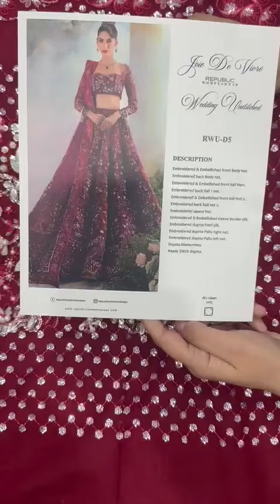Republic Womenswear RWU-23-D5 A gorgeous barn red forms the canvas, accentuated by rich Part 1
*Republic*
Womenswear
RWU-23-D5

*Description:*
A gorgeous barn red forms the canvas, accentuated by rich cherry and coral hues. The ensemble is intricately adorned with silver and cherry threads, enhanced with rouge accents, and touched by silver tinsels that sparkle with the luminosity of iridescent pearls, glistening sequins, and meticulous handwork embellishments. The shirt's sleeves boast three different shades of red, creating a captivating design. Paired with a tonal trouser, the outfit is completed by an embellished net dupatta featuring a diamante spray on a coral base. The contrasting red dome pallus, adorned with coral four-sided satin borders, add an extra layer of sophistication to this stately look.
Front Body Embellished (Net) 1-PC
Front Body Center Embellished L+R(Net) 1-PC
Front Right Panel Embellished (Net) 3-PC
Front Left Panel Embellished (Net) 3-PC
Back Right Panel Embroidered (Net) 3-PC
Back Left Panel Embroidered (Net) 3-PC
Back Body Embroidered (Net) 1-PC
Sleeves Embroidered (Net) 1.30-MTR
Sleeves Patti1 Embellished (Satin) 1.30-MTR
Sleeves Patti 2 Embroidered (Organza) 1.30-MTR
Sleeves Border Embroidered (Satin) 1.30-MTR
Hem Patti Embroidered (Satin) 4-MTR
Hem Embroidered Front +Back (Organza) 6-PC
Dupatta Dimonties (Net) 1-PC
Dupatta Patti Embroidered (Satin) 8-MTR
Dupatta Pallu1 Embroidered (Net) 2-PC
Dupatta Pallu2 Embroidered (Net) 2-PC
Slip (Raw Silk) 2-MTR
Trousers (Raw Silk) 5 MTR

*Super wholesale price* 1️⃣8️⃣5️⃣0️⃣0️⃣ PKR ❤️❤️